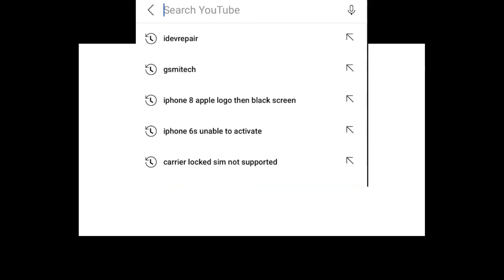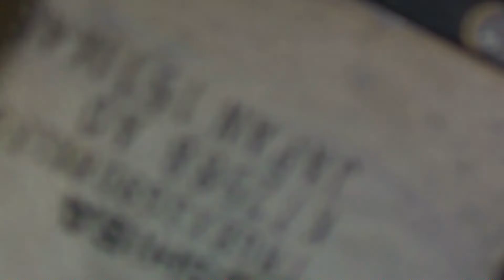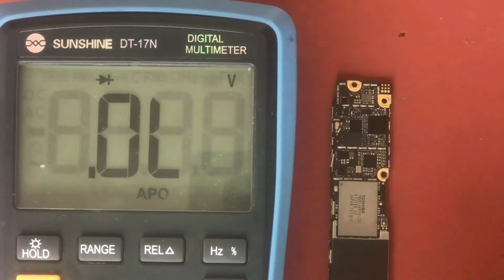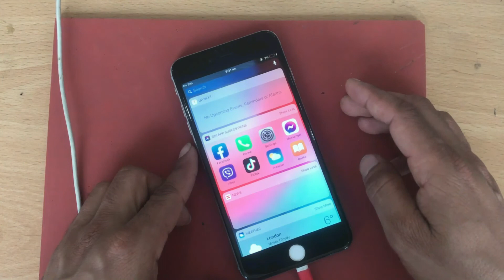How To Fix iPhone 6 plus not charging dead.Easy Way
We have a iPhone 6 plus that have problem not charging dead. fix by easy method.
that fault is U1700 trister ic
This channel is best for GSMiTech,We are the expert in repair iPhone,iPad & Mac Book.